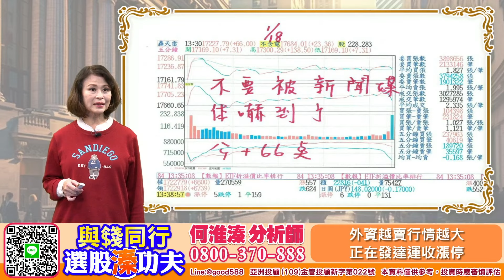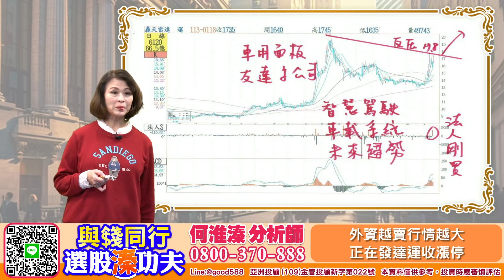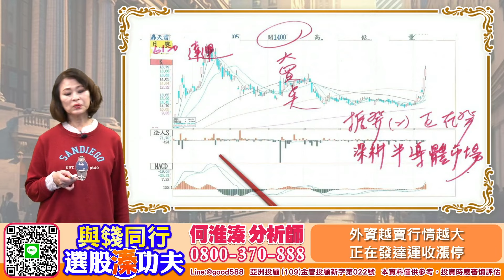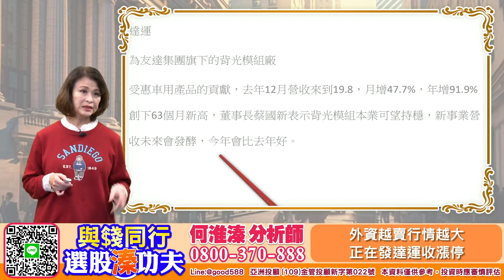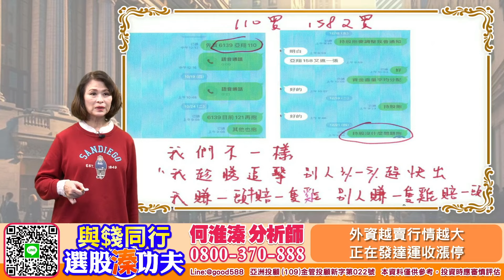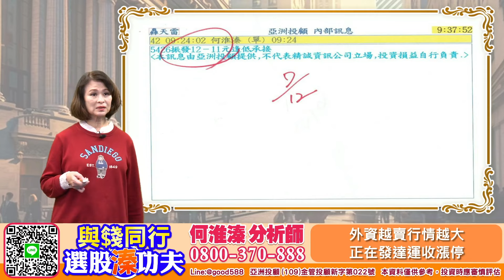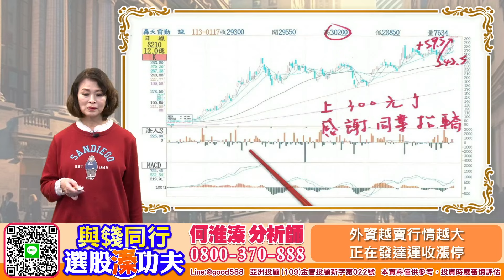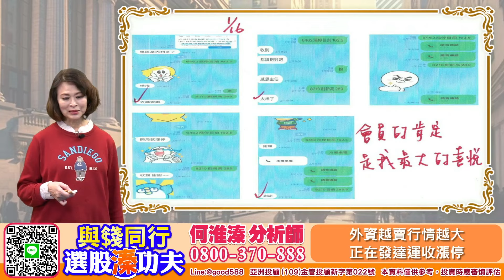【與錢同行｜選股溱功夫】 外資越賣行情越大 正在發達運收漲停 | 何淮溱 20240118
外資前天大賣451億，昨天賣更多782億，看新聞媒體的報導好像世界末日了，其實沒那麼嚴重，賣了這麼多台股指數也沒跌很多，外資一向是兩面手法別上當受騙、近期特別邀請下個正在發下個系列有檔6120達運攻漲停（本月從14元起漲）振發也是再創新高今日勤誠288再買小賺神盾1XX要買找我發發發、預約報名：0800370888